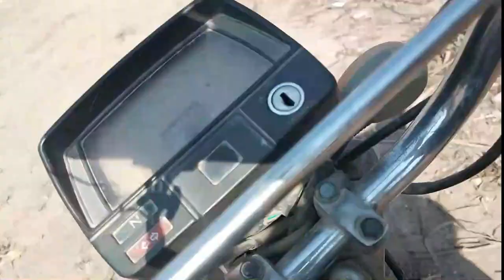Child Fish Party || 1st Pay || Sutlej River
fish party
1st Pay
Zainab fish party

In this videos i will give small fish party to children at 1st my  pay